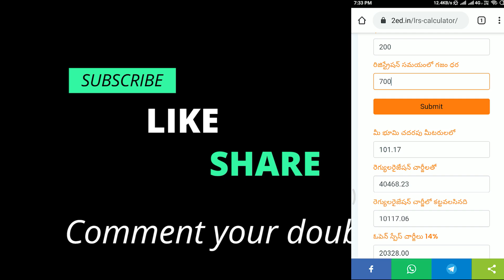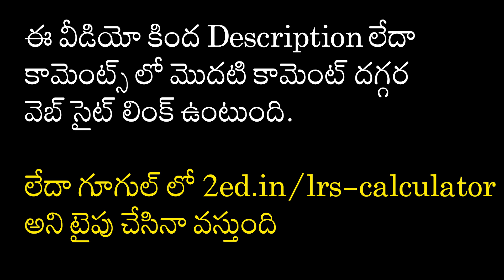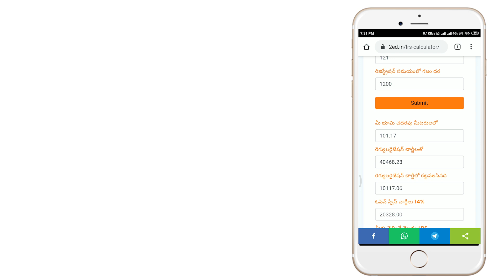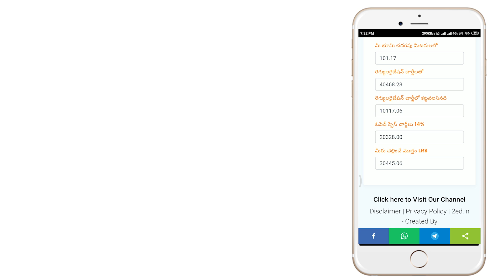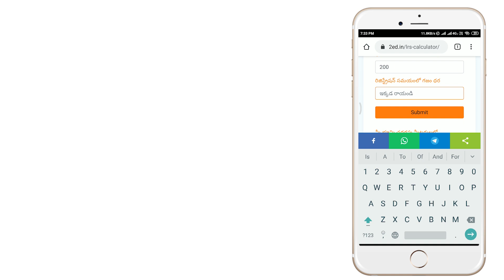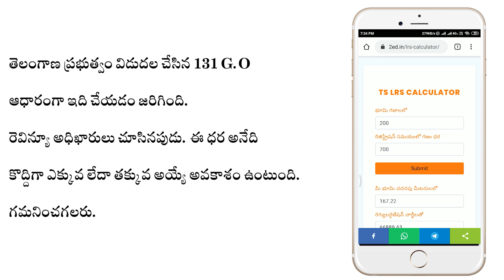LRS Calculator as per new G.O 135 in 1 Second, ఒక్క సెకండ్ లో మీ భూమి LRS ఎంత కట్టలో తెలుసుకోండి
The latest 2020 Lrs calculator just enters your land square yards and market-rate get all values and LRS price in one second.

ఈరోజు (17/09/2020) కొత్తగా విడుదల చేసిన G.O ప్రకారం Calculator లో మార్పు చేయడం జరిగింది. గమనించగలరు

ఈ వీడియో లో కంటెంట్ మీకు నచ్చినట్లయితే కచ్చితంగా వీడియో ని లైక్ చేసి మన ఫ్రెండ్స్ తో షేర్ చేయండి.

మీ ఒక్క నిమిషం సమయం కూడా వృధా కావొద్దు ఇల్లు కట్టుకోవడం మీ డబ్బులు వృధా కావొద్దు అనే ఉద్ద్యేశం తో నాకు తెలిసిన సమాచారాన్ని మీతో పంచుకుంటున్నాను.

ధన్యవాదాలు.

Time Stamp:
0:00 Intro
0:50 How to open the website
2:20 Regularization Charges
3:20 Open Space Charges
3:05 Calculator Working
5:00 Conclusion

Friends I covered How to calculate LRS of Telangana in an easy way as per G.O 131. Before going to the website definitely you have to watch a complete video.

LRS application process started in Telangana who is interested to make lrs to their land go to the official site of the Telangana Layout Regularization website to pay the registration fee and register.

LRS full form is Layout Regularization Scheme